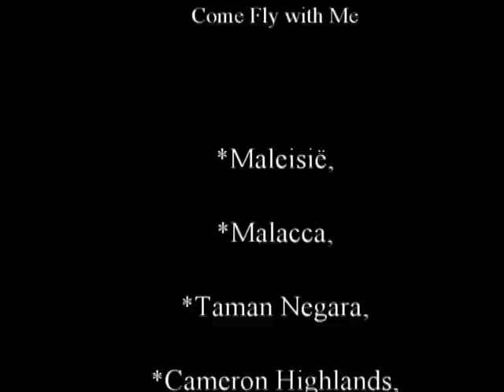Maleisië " Come Fly with Me "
Maleisië  Singapore Malacca Mutiara Taman Negara  Cameron Highlands  Penang Georgetown  Langkawi.